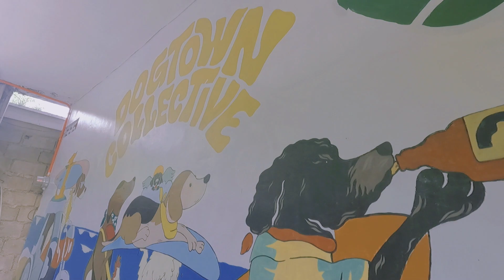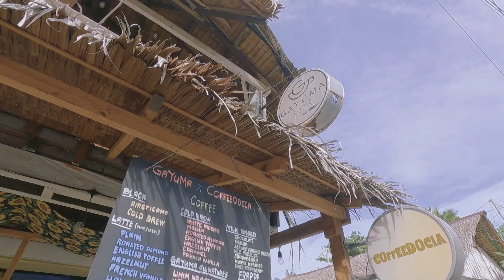BALER AURORA | GoPro Hero 9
Baler, Aurora, Philippines | Sabang Beach & Dicasalarin Cove | Gayuma Cafe